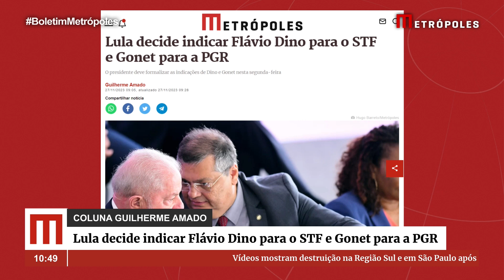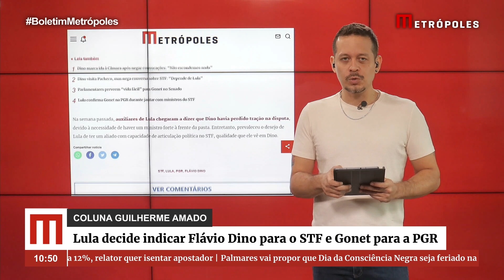Lula decide indicar Flávio Dino para o STF e Gonet para a PGR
Lula decidiu que indicará o ministro Flávio Dino ao Supremo Tribunal Federal, na vaga aberta com a aposentadoria de Rosa Weber, e o subprocurador Paulo Gonet para a Procuradoria-Geral da República. O presidente deve formalizar as indicações nesta segunda-feira (27/11), antes de viajar para a Arábia Saudita.